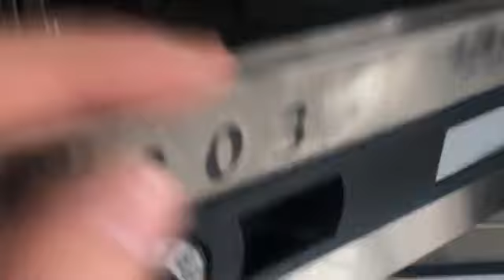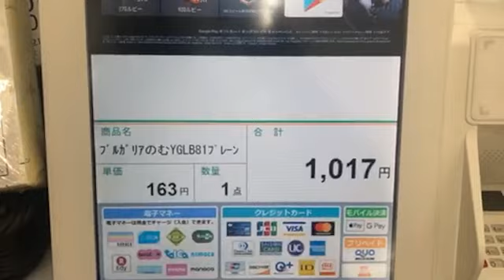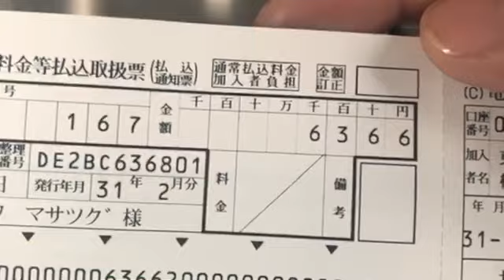[ツイキャス] パパ活はじめる (2019.02.15)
パパ活はじめる
日時: 2019/02/15

00:00 - 出会い系男を撃退する‼︎
01:25 - 出会い系男を撃退する
01:48 - 出会い系男を撃退する‼︎
17:30 - お弁当を買いに行く！